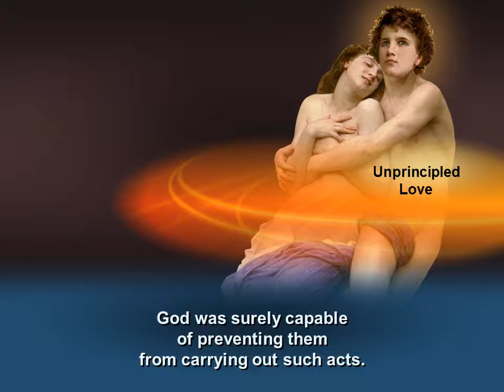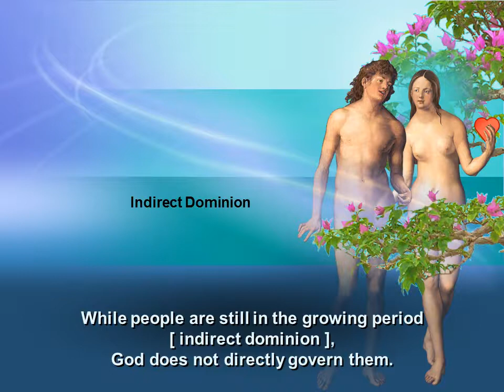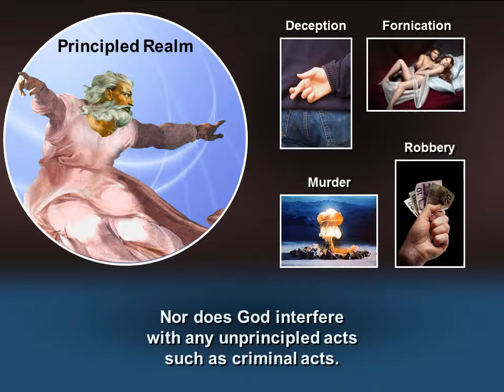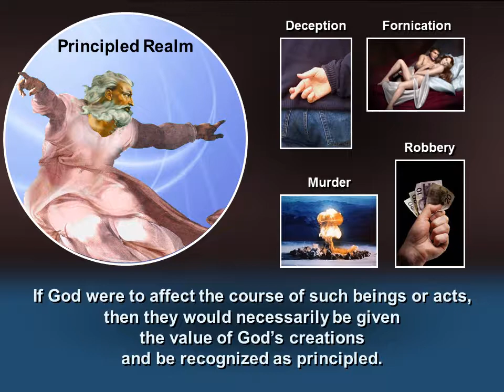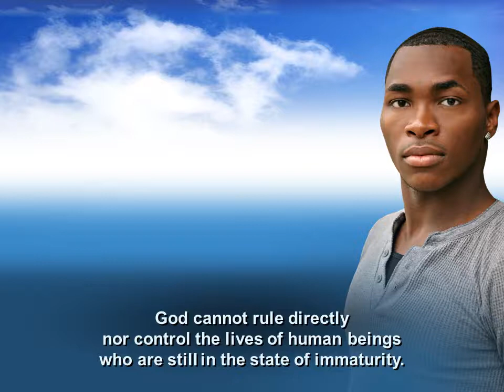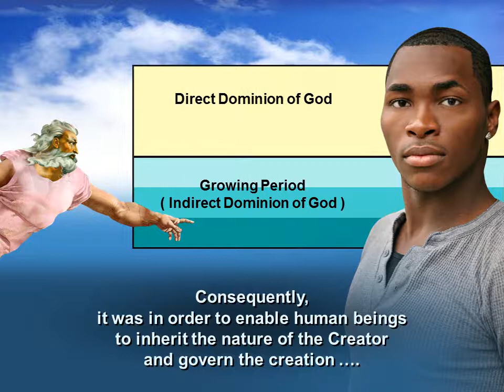47 Why did God not intervene in the Human Fall